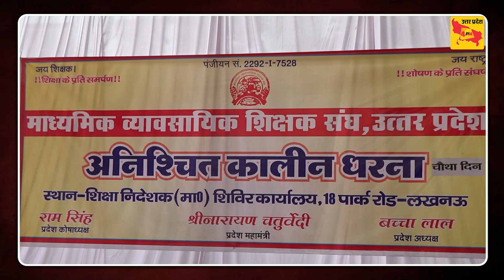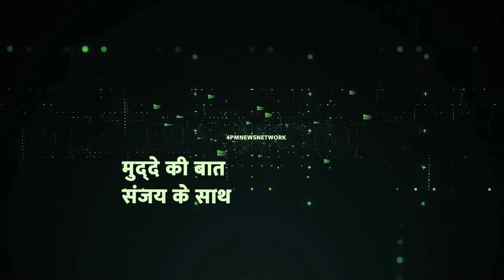आखिर सरकार इन शिक्षकों का ध्यान क्यों नहीं दे रही है